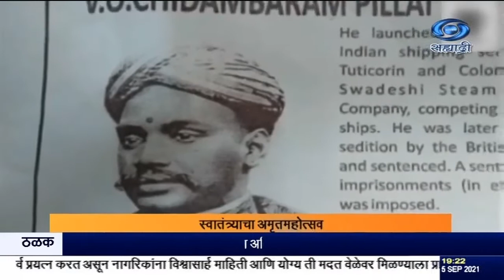स्वातंत्र्याच्या अमृत महोत्सवानिमित्त क्रांतिवीरांच्या शौर्याच्या गाथा ''आजादी का सफर'' भाग २१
०५.०९.२०२१ :
 भारतीय स्वातंत्र्यलढ्यातील बलिदान आणि त्यागाची अमरगाथा  संपूर्ण जगासाठी प्रेरणादायी आहे. स्वातंत्र्याच्या अमृत महोत्सवानिमित्त क्रांतिवीरांच्या शौर्याच्या गाथा, 'आजादी का सफर' या मालिकेतून आम्ही आपल्यापर्यंत पोहोचवत आहोत.
   आजच्या भागात आपण जाणून घेणार आहोत व्ही.ओ. चिदंबरम पिल्ले यांची गाथा.